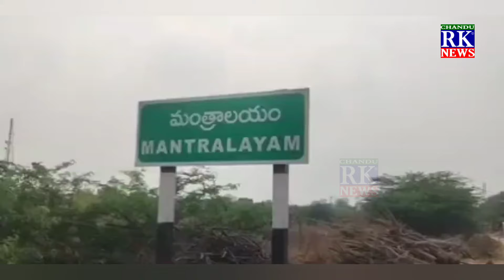తిక్కారెడ్డి వర్గీయుల ఆగ్రహం, మంత్రాలయం నియోజకవర్గం తెదేపా టికెట్ తిక్కారెడ్డి కి ఇవ్వాలి